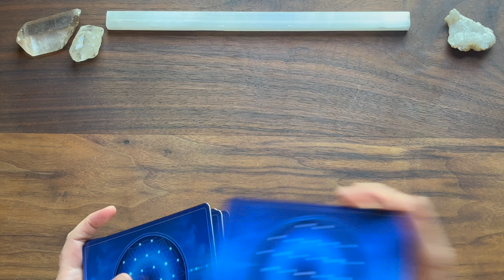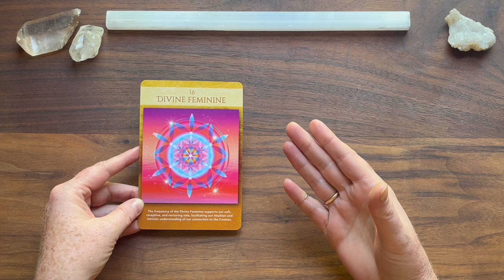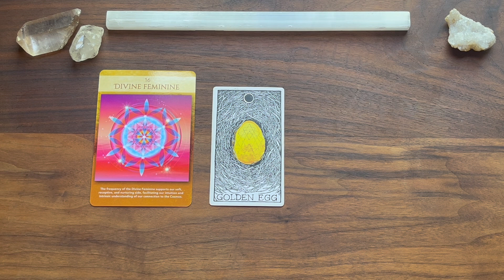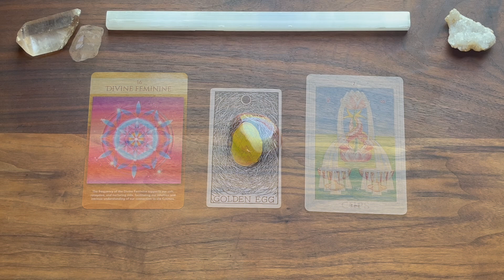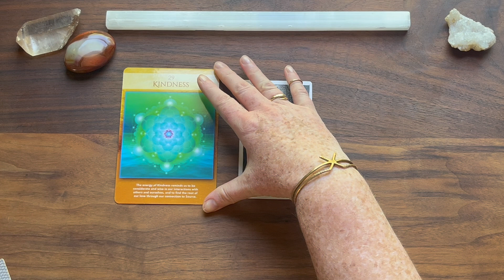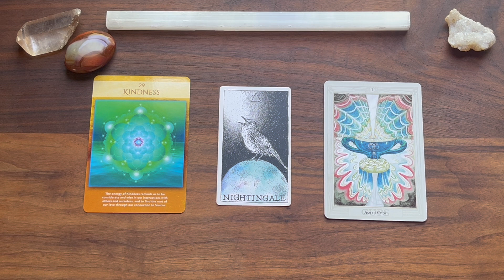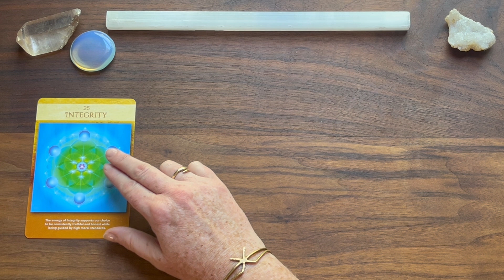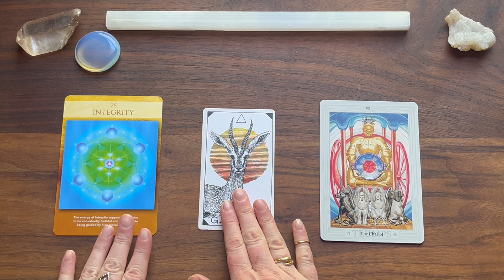YOUR DNA REVEALS A MYSTERY 🧬🧬 Timeless Tarot Reading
In this reading, I leave it up to the cards to bring a message about something mysterious, potent, or alluring. These readings definitely turned out as deep and revealing. This week's mystery message is from our DNA. Enjoy.

Timestamps:
00:00:00 - Intro
00:04:39 - Pile 1
00:26:32 - Pile 2
00:41:28 - Pile 3

Decks Used:
The Thoth Tarot

ABOUT ME:
Tropical Zodiac: Virgo ☀️  --- Libra (New) 🌑  --- Sagittarius ⬆️